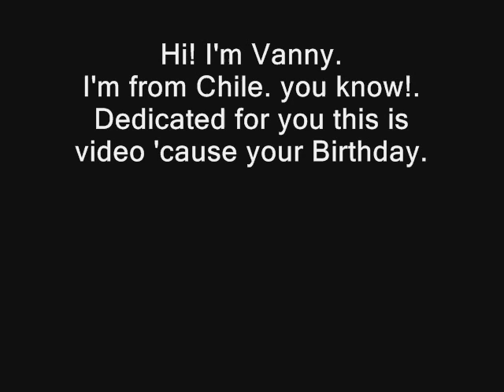happy b-day ashley 22nd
happy b-day to you!!!